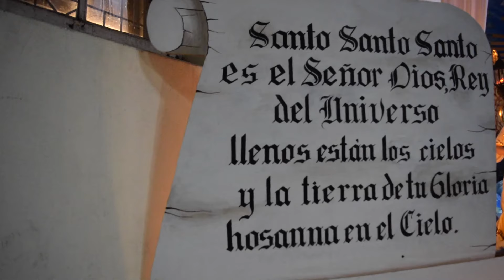Diseñar el sagrario de Jesús: detrás de la construcción del Monumento 2017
Mini-documental sobre la construcción del Monumento para el Jueves Santo 2017.